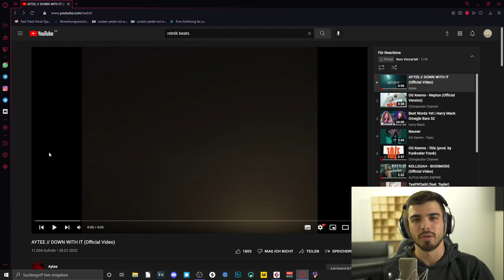LECTER reagiert auf AYTEE - DOWN WITH IT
▬Quelle▬▬▬▬▬▬▬▬▬▬▬▬

▬ Social Media ▬▬▬▬▬▬▬▬▬▬▬▬

lecter_official_/?igshid=15blwiwv0fg9z